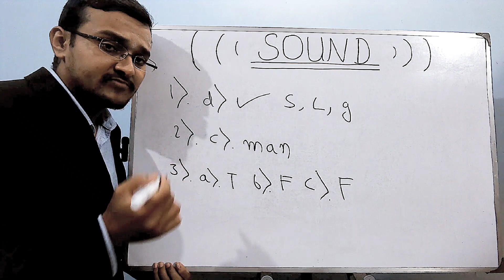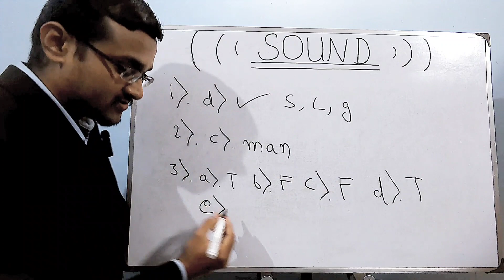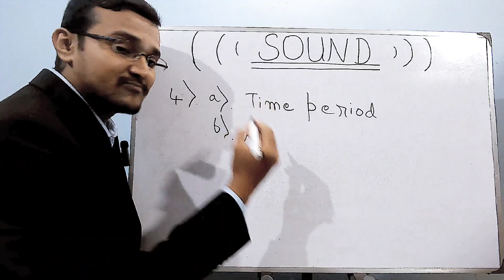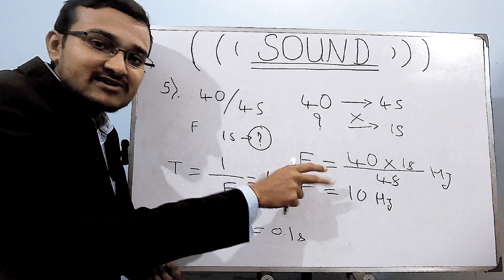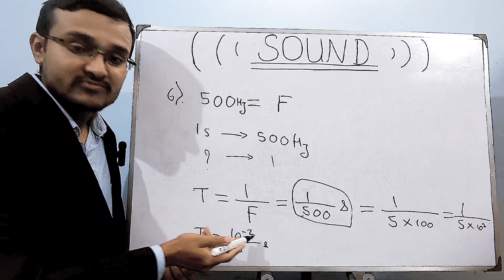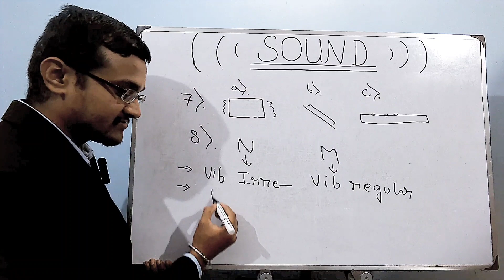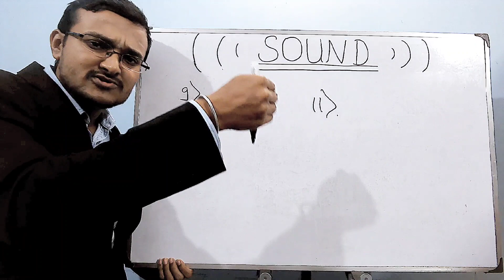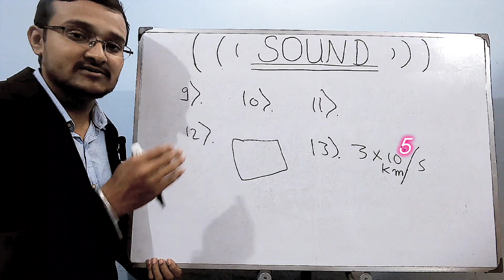Science 8th class chapter 10 question answer|8th class science chapter 10 question answer in kannada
In this video you can find explanation related to the solutions for exercise of 8th science 10th chapter i.e., sound. (Explanation is in kannada language).